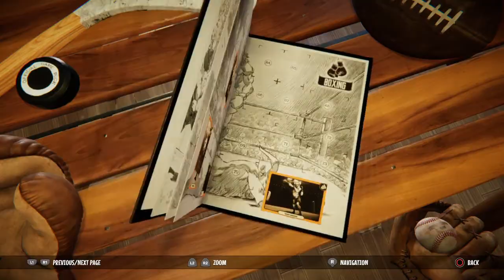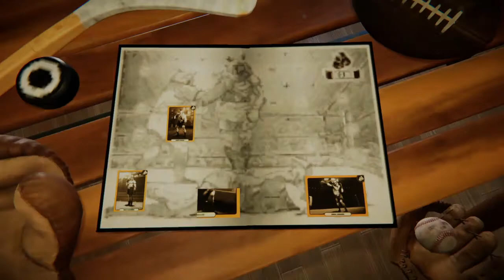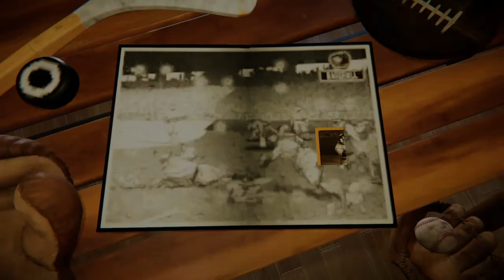Blacksad: Under the Skin Yale’s Place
That painting is such a mood.

*You after playing this game*